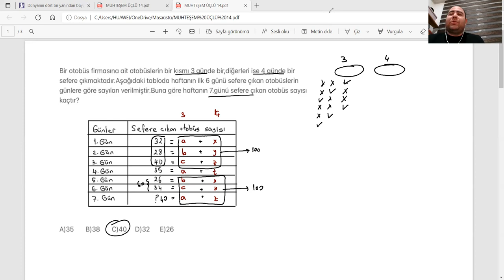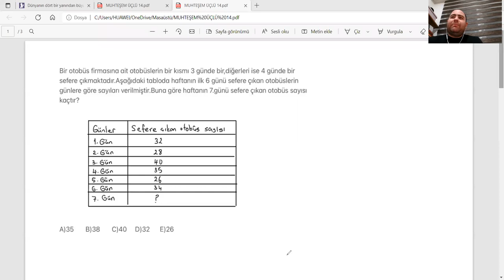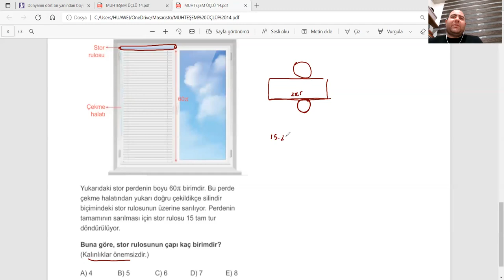MUHTEŞEM ÜÇLÜ 14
YKS TYT AYT 2022